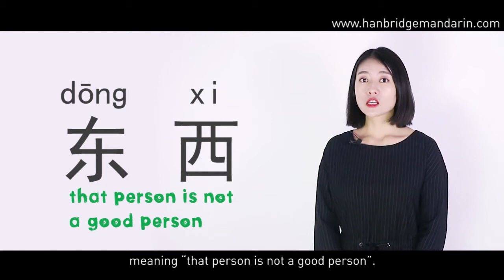Learn Chinese in 2 minutes in easy and fun way -东西 east and west?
你好！东西 literally means  “east and  west,” but when they come together, they gain the meaning of “stuff,” as in 这我的东西。”This is my stuff.”
你好！东西字面的意思是“东和西”，但如果一起用，它可以指“东西”，比如：这是我的东西。

We can also use it as the word “thing”to refer to any kind of thing, even animals. For example, you can point at a pet dog and say: 这小东西好可爱！ “This little thing is so cute!”
“东西“可以用来指很多不同的事物，甚至动物。你可以指着一条小宠物狗，然后说：这小东西好可爱！

However, if it’s used for a person, it’s really a bad expression, which is often used to insult or upset people, meaning “that person is not a good person.” So if you say, 你不是东西。（You’re not a good person.）It’s really offensive.
然而，如果这个词用于人，它是个很不好的词，会羞辱人伤人心，意思是，那个人不是什么好人。如果你说：你不是个东西。这是非常不礼貌的。

However, some newbie doesn’t know this. Let’s check out what happened in the video:
然而，一些刚开始学的人并不知道。我们一起来看看发生了什么 。

木村！Teacher: Mucun!  (话外音：老师叫木村!)

D: Mucun! Mucun! Mucun Yingda!
木村(惊坐起）：到！Yes!
老师（冷冷地）：木村，你用“东西”造个句子。Mucun! Make a sentence with“Dongxi“
木村（慌张，一边思考一边尝试，东张西望中看到课本和坐在旁边的D）：额. 书是个东西，DORIS不是个东西。Ah……The book is stuff, but Doris is not a good person.
D（一边看老师眼色一边拿起课本拍向这个没良心的家伙）：你才不是个东西呢！
It’s you who is not a good person.